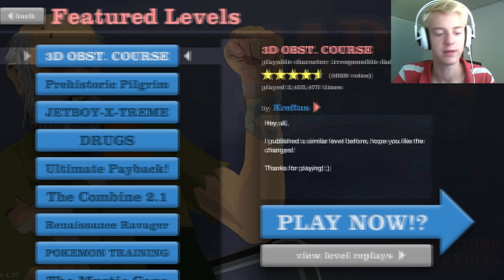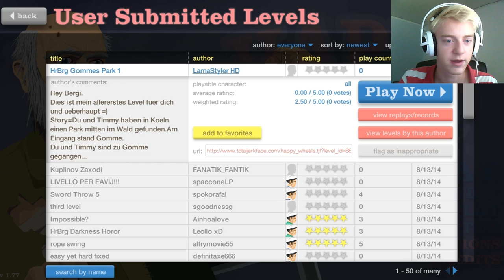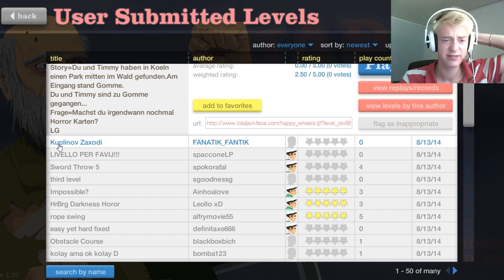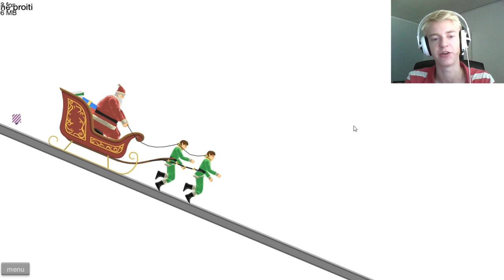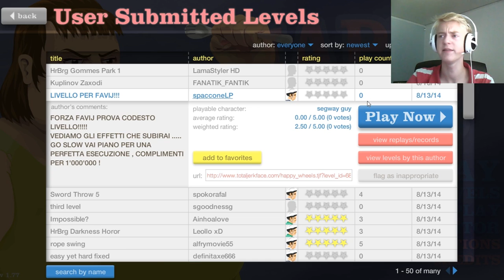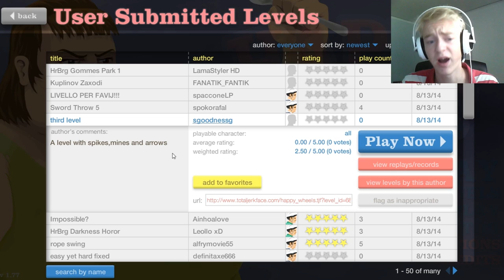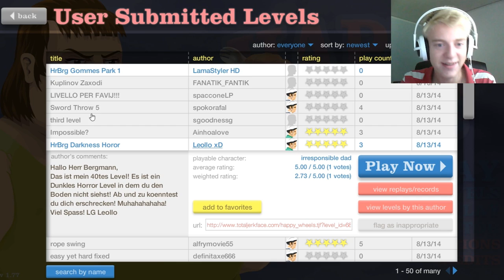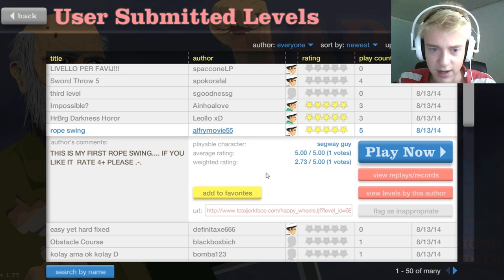Happy Wheels: Crazy Obstacle Courses! (Swedish)